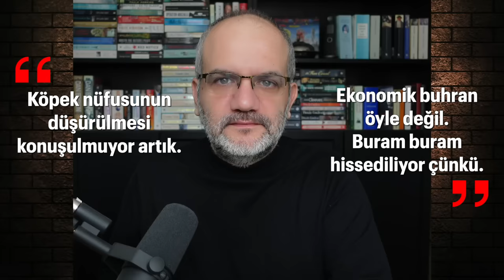Dip dalga: İktidar çökerken iki mühim korku.. | Tarık Toros | Analiz | 30 Haziran 2024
30 Haziran 2024

• Erdoğan’ın seçim hezimetini unutturmak için zamana ihtiyacı vardı, bunu elde etti ve 3 ayın sonunda noktayı koydu: Bana biat eden, teslim olan normalleşir!
• CHP’nin bu süreçte tek kazanımı, Saray’a “terör işbirlikçisi-CHPKK” söylemini terk ettirmek oldu.
• CHP, iktidarla mevcut flörtün yaramadığını bilakis tabanı kızdırdığını, partiyi aşağı çektiğini gördü. İktidar da, söz dinleme veya uzlaşma niyeti olmadığını gösterdi.
• Ekonomide büyük buhran kapıda. Asgari ücret ve emekli maaşlarında arzu edilen iyileştirme yapılsa dahi durdurulamayacak bir düşüş var.
• Mehmet Şimşek, adı konulmamış IMF Türkiye Masası Şefi olarak acı reçeteyi yazmaya başladı.
• Ekonomiyle birlikte iktidar da çöküyor. Bunu CHP de görüyor. Aşamadığı iki büyük korkusu var
• Ankara’da partilerin karar alma mercilerindeki hemen herkes için, pozisyonlarını korumak, politik kariyerlerini muhafaza etmek birinci öncelik.